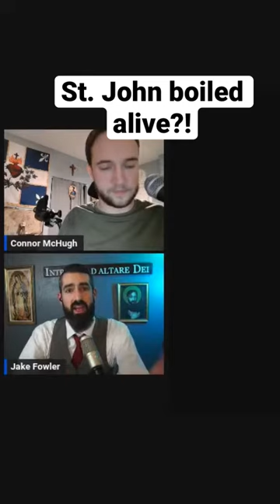St. John Boiled Alive?!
Apostles, Martyrdom, and the Early Church with Jake Fowler - Plotlines